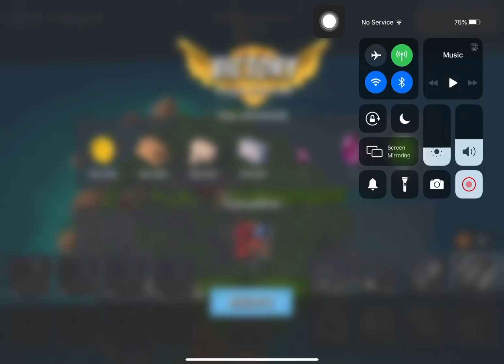Boom Beach - Attack 4261 (Dr.t Stage 7 Reverse)